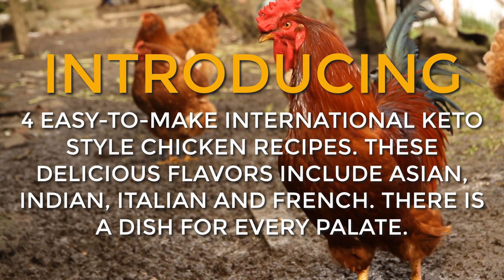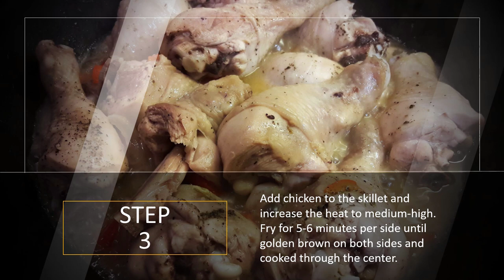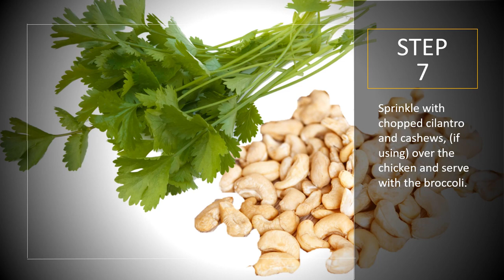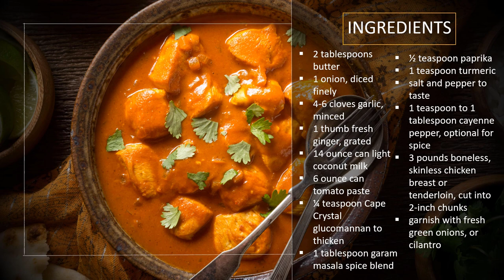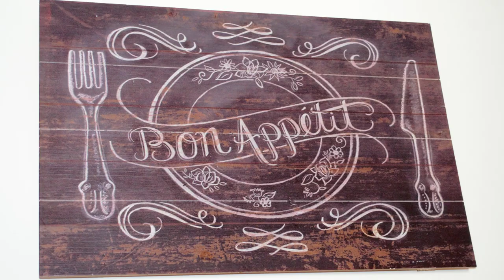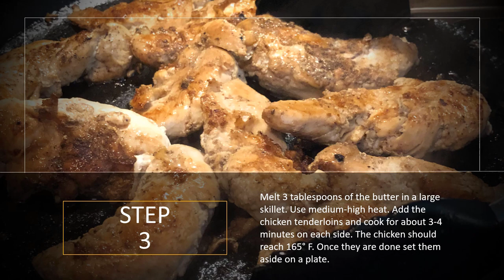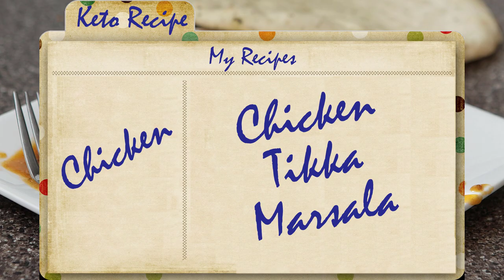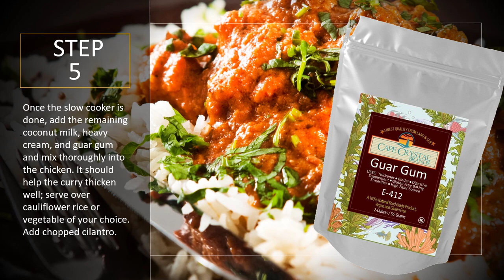4 Delicious Keto-Based Chicken Recipes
Delicious recipes for any occasion: Keto-based low carb chicken dishes. These keto foods include Italian recipe, French recipe, Asian recipe and Indian recipe. These are health recipes for any occasion, but especially if you are watching your weight or on a restricted calorie diet.

✅ For Great specialty ingredients contained in our recipes.
🔴 If you enjoyed this video help others enjoy it by adding captions in your native language